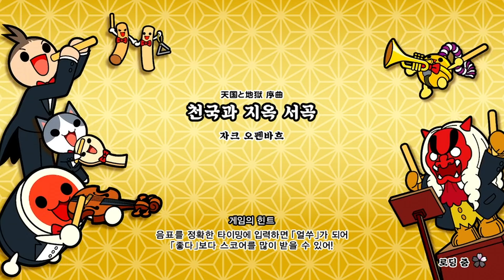태고의 달인 닌텐도 스위치 버전 - 천국과 지옥 서곡 보통